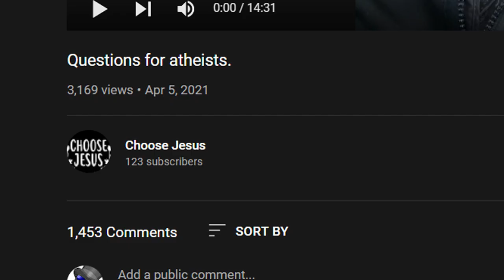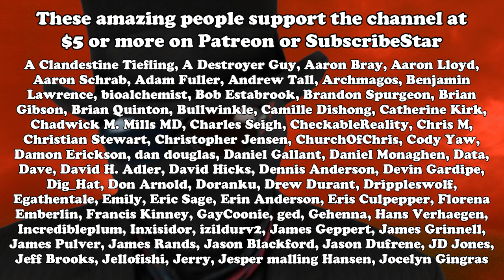Why do flesh robot atheists do anything ever?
It’s a very silly question/argument and I took it about as seriously as it deserved. But the real point is to respond back to this guy talking about me and you.